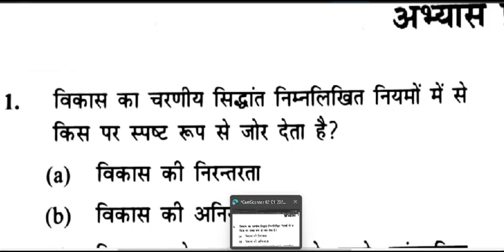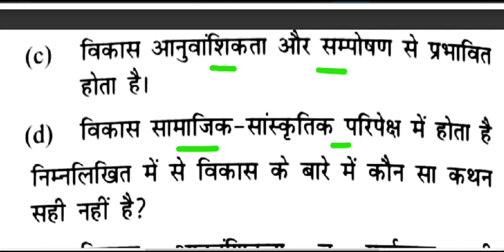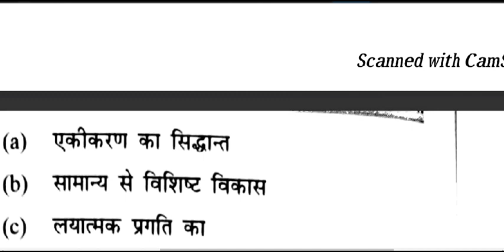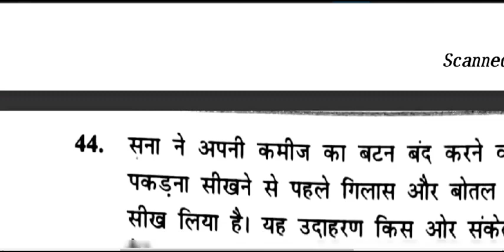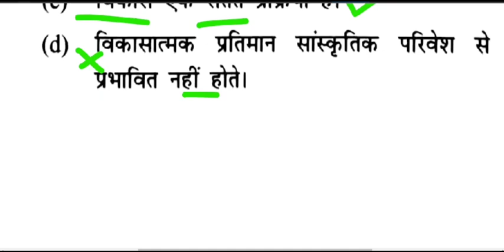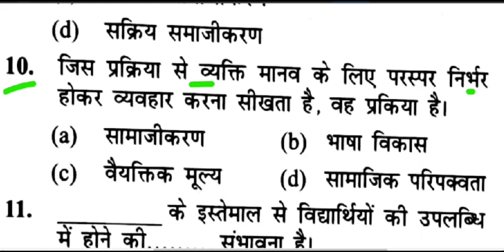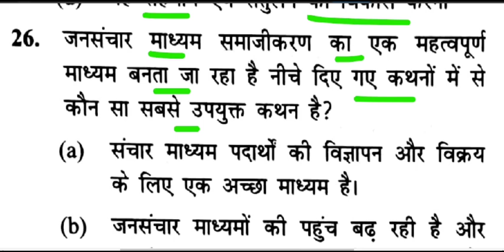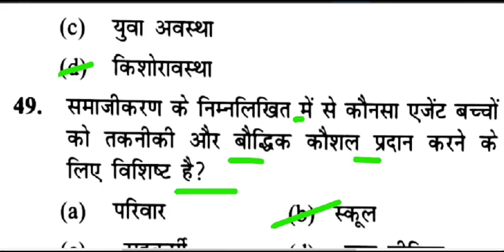KVS PRT TGT PGT 2022-23📚✍️शिक्षा और नेतृत्व दृष्टिकोण 👉U:1 शिक्षार्थी को समझना👉मैराथन प्रश्नोत्तरी📚✍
✍️🙏🙏Eternal Edusense classes for Sanskrit के साथ अपनी तैयारी को बनाए और भी आसान 🙏🙏🙏by Dr Tanvi Singh